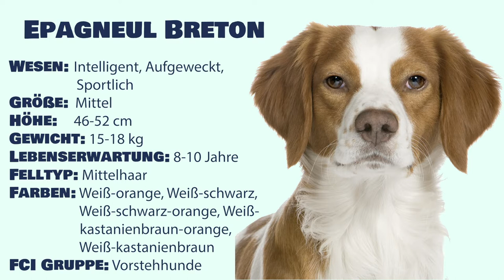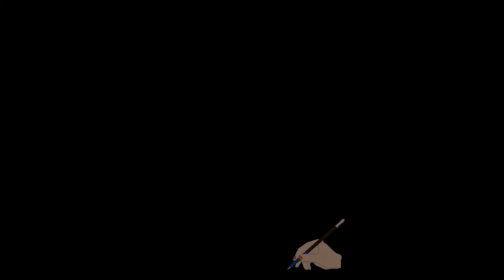Epagneul Breton im Rasseportrait | Alles über diese aktive Hunderasse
Du willst alles über die Hunderasse Epagneul Breton wissen? Bei uns erfährst du spannendes über sein Charakter, Aussehen, Herkunft Ernährung, Pflege & weitere Tipps.

📖 Inhaltsverzeichnis:
0:00 Steckbrief
0:26 Charakter & Merkmale
2:17 Ernährung
3:29 Pflege
4:32 Passendes Zubehör
5:42 Herkunft & Geschichte

» WAS IST HUNDEO?
Hundeo ist deine Lösung für modernes Hundetraining. Jederzeit und Überall.
Lerne spielerisch mit Spaß zusammen mit deinem Hund die wirklich wichtigen Dinge.
Egal ob Hundetraining, Welpentraining, Tricks und Spiele, Ernährung oder Hundegesundheit.
🐶 Für eine unzertrennliche Bindung, die ein Leben lang hält.